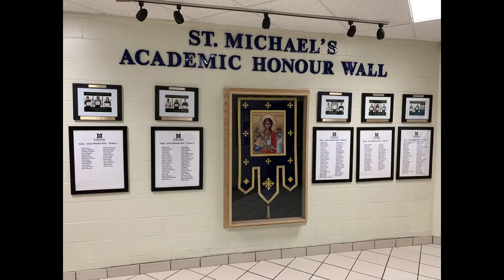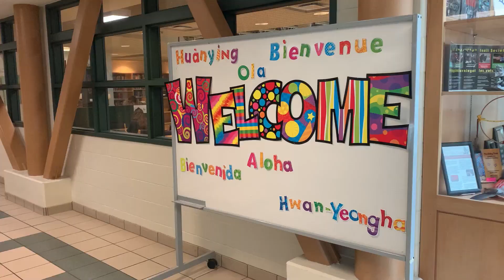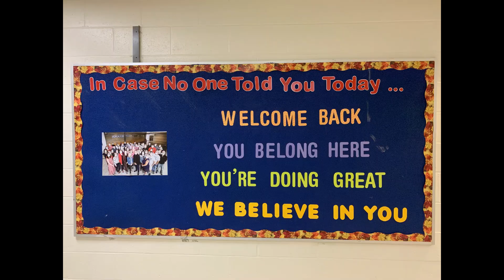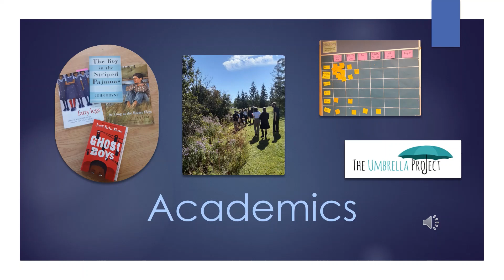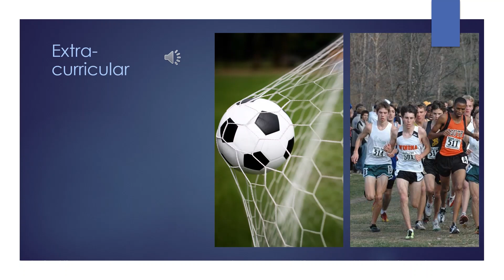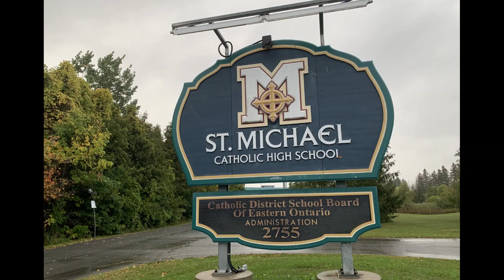St. Michael CHS - Meet the Teacher (2021-2022)